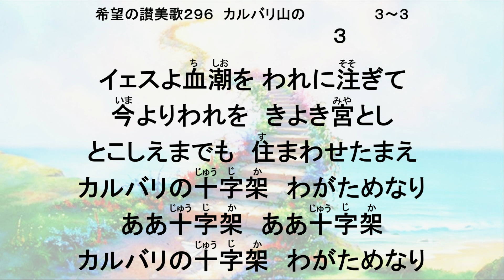希望の讃美歌296番 カルバリ山の